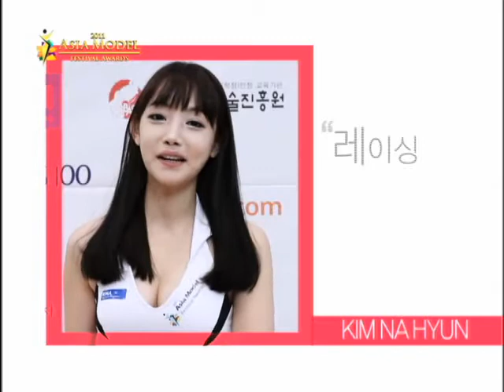2011 Asia Model Award: Kim Na Hyun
Video Clip from the 2011 Asia Model Award's website.